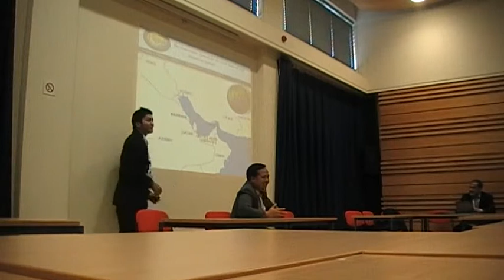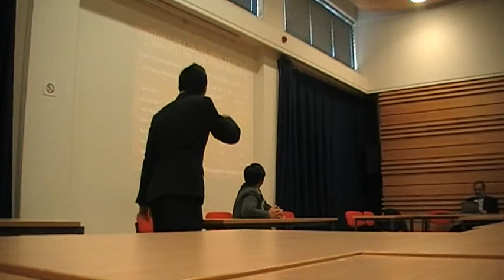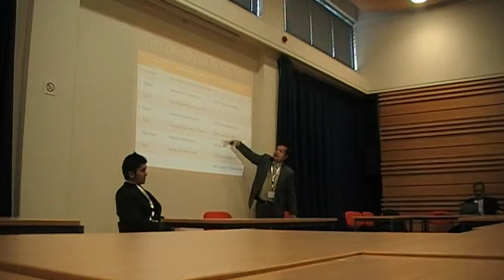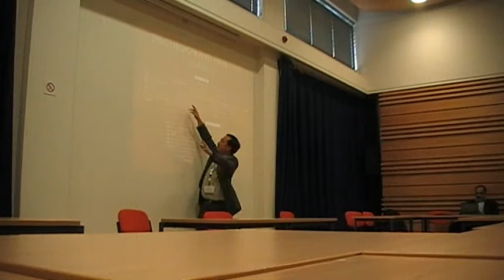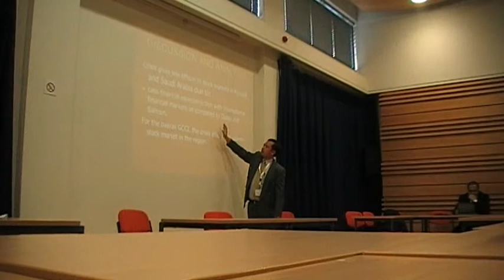GRM 2012 Sutan Emir Hidayat and DR Raditya's presentation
GRM 2012 Sutan Emir Hidayat and DR Raditya's presentation at University of Cambridge, The UK